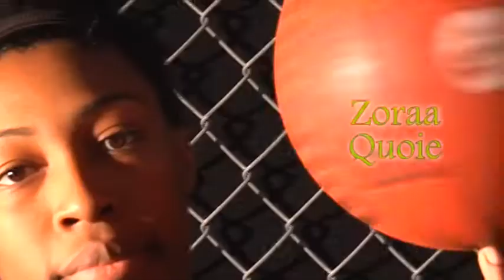2010-11 Concordia Women's Basketball video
A highlight package produced by Wass Productions for Concordia University women's basketball.